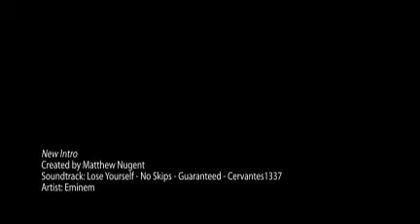My First And New Intro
My First Intro Woop Woop LOL